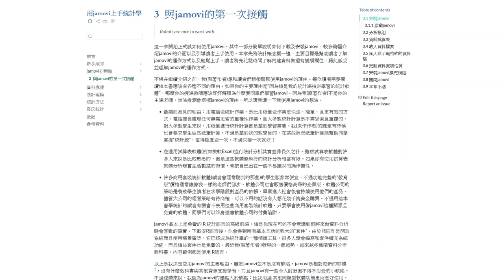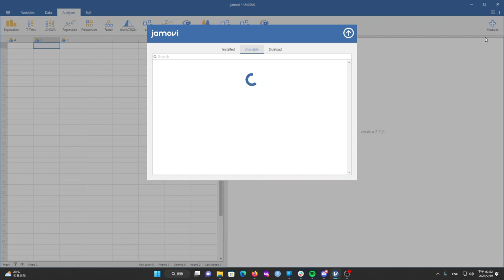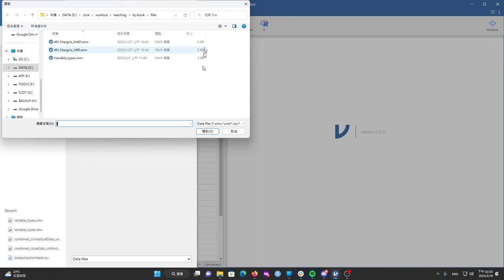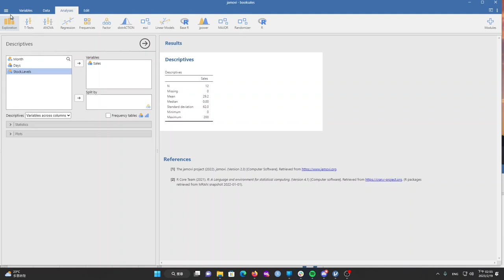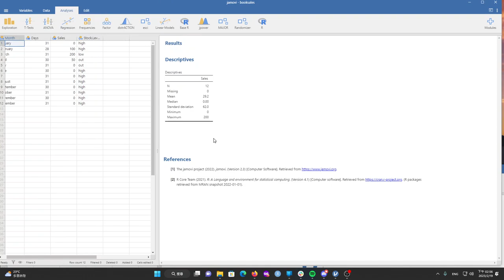[導讀]用jamovi上手統計學 ~ 3 與jamovi的第一次接觸